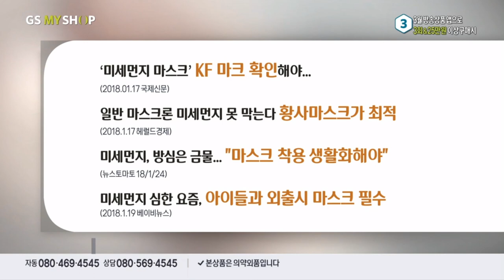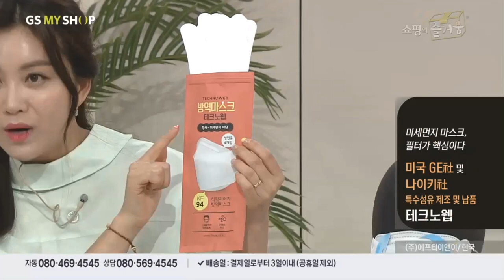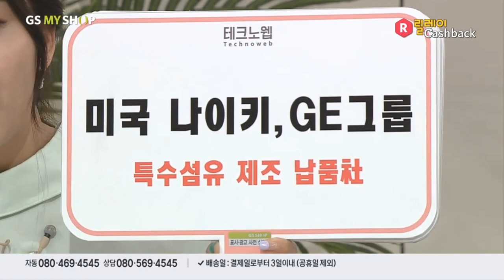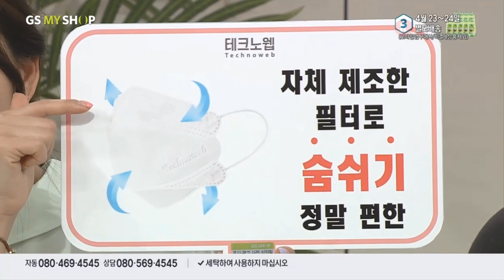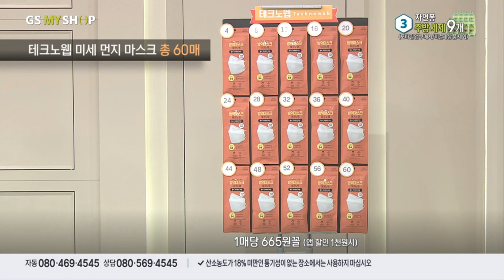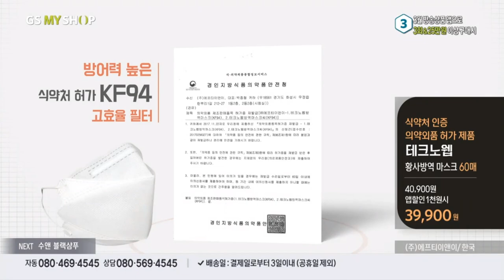Finetex Technoweb™ Mask in GS Shop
Finetex Technoweb™ KF94 Mask has been running on GS Shop, one of the largest TV home shopping channels in Korea.